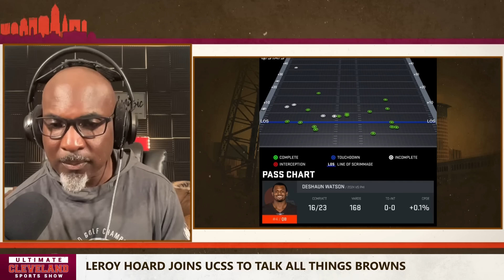Leroy Hoard is OUT on Cleveland Browns QB Deshaun Watson ever being a good NFL player again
It's time. At 1-5, with their season on life support, the Browns need to bench Deshaun Watson . The nearly one quarter of a billion dollars Cleveland committed to pay him when it traded three first-round picks to acquire the former Texans quarterback in 2022 is a sunk cost. Continuing to play him both jeopardizes the credibility of the coaching staff to the franchise's fans and players and extinguishes any hope of the Browns turning things around in 2024.

Sunday's loss to the Eagles wasn't Watson's worst performance of the season, but there haven't been any meaningful signs of growth . Facing a Philadelphia defense that ranked 27th in expected points added (EPA) per play heading into the game, Watson turned 28 pass dropbacks into just 144 yards. He was sacked five times. The Browns failed to score an offensive touchdown and made their way into the red zone for the first time only on their eighth and final drive of the game.

The Ultimate Cleveland Sports Show is your daily source of the best conversation about the Cleveland Browns, Cleveland Guardians, Cleveland Cavaliers and Ohio State Buckeyes, as well as sports throughout Northeast Ohio. Produced by Mike Lucas, Anthony Antonelli, and Earl Mauldin. Hosted by Jay Crawford, Adam the Bull, G Bush, Jason Lloyd, and Tyvis Powell.